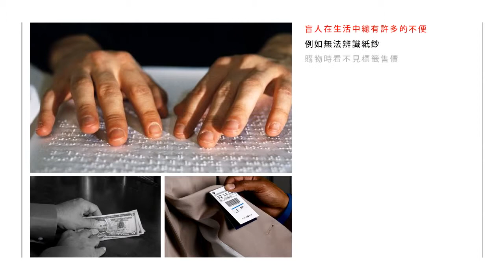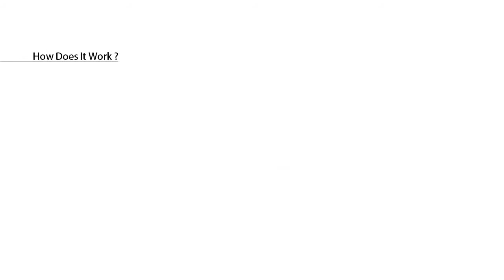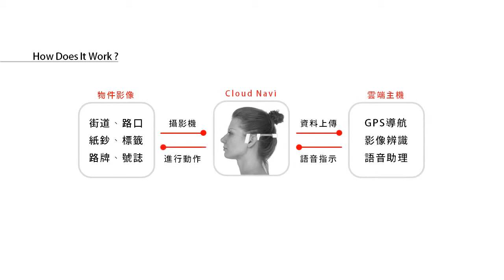【9th育秀盃工業設計決賽入圍】I2011150 -行軍-Cloud Navi雲端導航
第九屆育秀盃創意獎
大會主題：Moving
作品介紹：
結合GPS導航、影像辨識、語音助理技術，借助雲端強大運算能力與便利性，協助盲人完成生活各項不便事務。